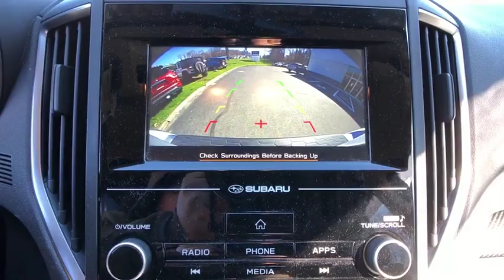2018 Subaru Crosstrek Carmel, Newbury, Patterson, Putnam Valley, Brewster, New York B7064A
Ice Silver Metallic Used 2018 Subaru Crosstrek available in Brewster, New York at Brewster Subaru. Servicing the Carmel, Newbury, Patterson, Putnam Valley, NY area.
2018 Subaru Crosstrek 2.0i Premium - Stock#: B7064A - VIN#: JF2GTABC4JH272316

Brewster Subaru
1021 Route 22

*1 OWNER CLEAN CARFAX, * AWD, * ALLOY WHEEELS, * SUBARU FACTORY CERTIFIED, Heated door mirrors, Heated Front Bucket Seats, Power door mirrors, Roof rack: rails only, Steering wheel mounted audio controls./br/brRecent Arrival! 27/33 City/Highway MPG/br/brSubaru Certified Pre-Owned Details:/br/br  * Vehicle History/br  * Transferable Warranty/br  * Powertrain Limited Warranty: 84 Month/100,000 Mile (whichever comes first) from original in-service date/br  * Roadside Assistance/br  * Warranty Deductible: $0/br  * SiriusXM 3-Month trial subscription, $500 Owner Loyalty coupon & 1 year trial subscription to STARLINK/br  * 152 Point Inspection